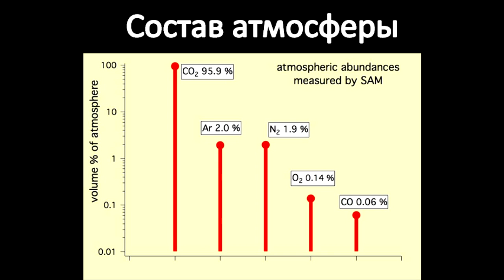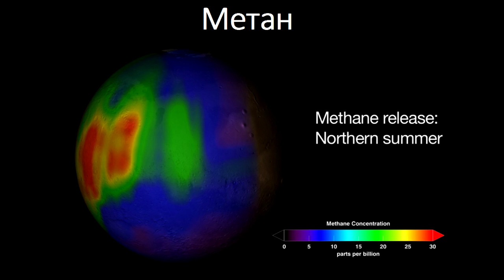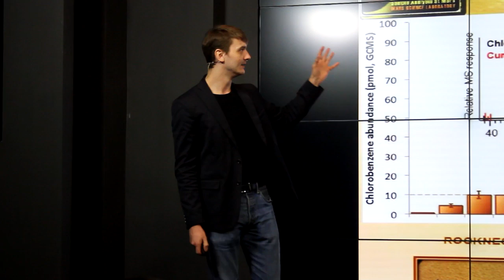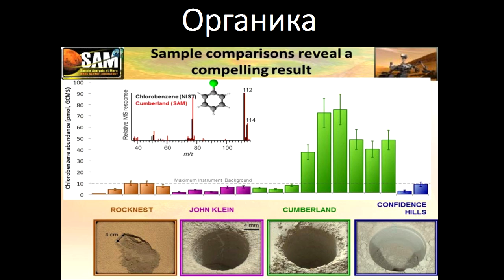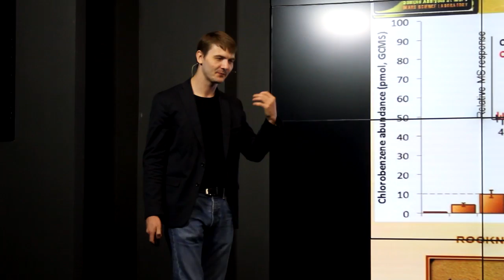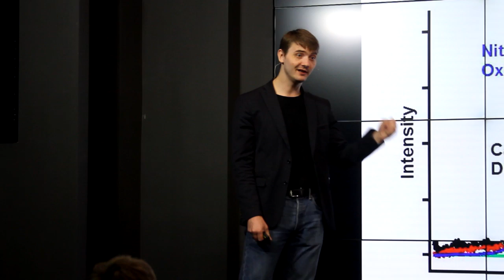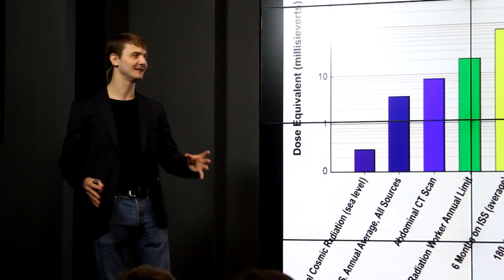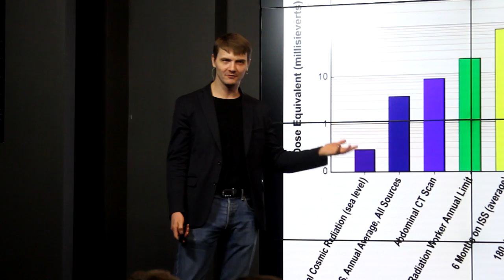Виталий Егоров - Что мы знаем о Марсе?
Виталий Егоров — известный блогер, популяризатор космических исследований, сотрудник частного космического агентства Dauria Aerospace.

Виталий поделится своими знаниями о планете, к которой приковано внимание большинства любителей астрономии и к которой человечество мечтает однажды отправиться, — о Марсе. Группа в Вконтакте